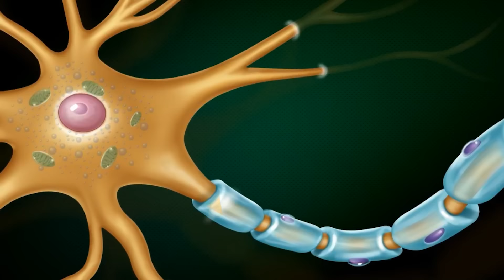Cum poți avea un creier sănătos? [Trebuie să știi asta!]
. Îți lipsește puterea de concentrare, ai stări de nervozitate, iritabilitate și nu te poti focusa asupra a ceea ce ai de făcut? Copii tăi nu au răbdare, nu-și pot menține atenția mai mult de câteva minute sau sunt apatici și plictisiți? Ești student, antreprenor, profesor, arhitect, inginer, medic, avocat, lucrezi mai mult cu mapa, decât cu sapa și vrei să înțelegi cum funcționează creierul tău pentru a-l construi așa cum vrei tu ca să-ți mărești performanța intelectuală? Atunci, acest video este pentru tine! Dar dacă nu ai răbdare să te uiți, cu atât mai mult acest video este pentru tine! Salvează-l și uită-te altădată când vei avea mintea mai limpede, ca să poți avea și tu… o minte mai limpede!

00:00 Intro
00:51 Creierul este ca un supercomputer
01:27 Cum circulă informația?
02:49 Cum comunică neuronii între ei?
04:19 Rolul Adrenalinei
05:05 Ce este Acetilcolina?
05:46 Rolul Dopaminei
06:50 Funcțiile Serotoninei
07:29 Rolul Oxitocinei în organism

Dr. Cezar Amititeloaie, născut în anul 1981, absolvent al Facultății de Medicină și Farmacie “Grigore T. Popa”, Iași (2006), medic specialist cardiolog (2015), antreprenor, pasionat de nutriție, sport și psihologie, fondator al clubului de sănătate și sport Vivertine Iași. Anii de formare i-am petrecut în Institutele de Boli Cardiovasculare din Timișoara și Iași, în departamentele de primiri urgențe, ambulator, terapie intensivă, cardiologie intervențională și electrofiziologie. Am participat activ la diverse intervenții terapeutice spectaculoase cum ar fi implanturi de stent, ablații prin radiofrecvență, intervenții chirurgicale pe cord deschis și proceduri de resuscitare. Am fost prezent anual la numeroase congrese, expoziții și cursuri internaționale (Munchen, Paris, Berna, Amsterdam, Koln, Rimini, Marsilia, Roma, etc) pentru a fi la curent cu cele mai importante descoperiri din domeniul sănătății. Adept al principiului primum non nocere - prima dată să nu faci rău - am ales să-mi dedic cariera prevenției, dorind să-i ajut pe oameni să-și îmbunătățească stilul de viață și să-și ia responsabilitatea sănătății în propriile mâini.

Editare video
🎬Koolgraphy